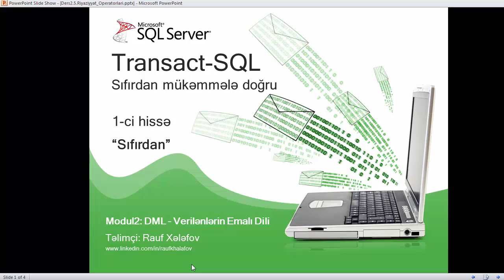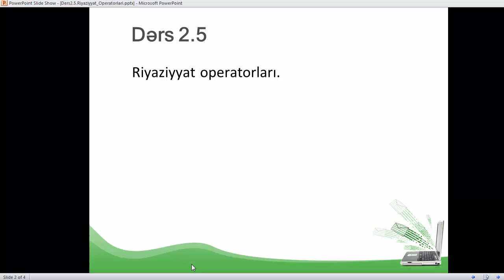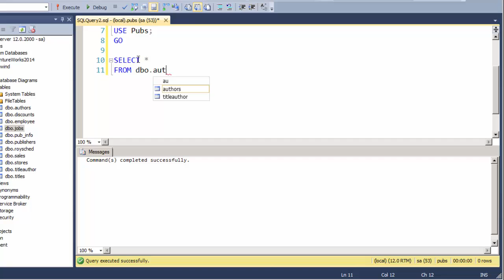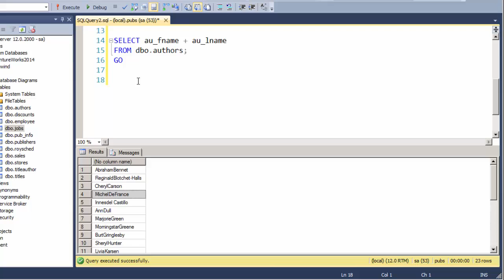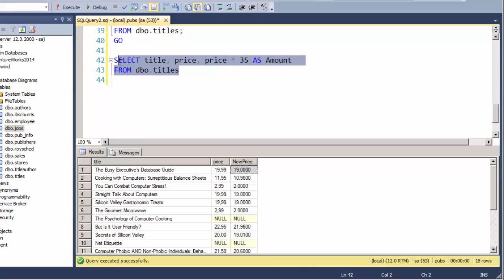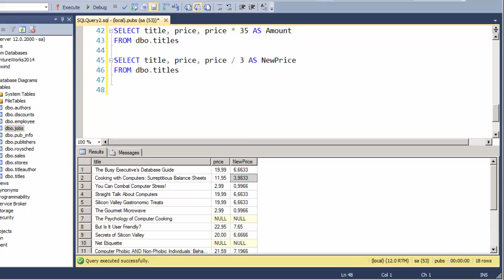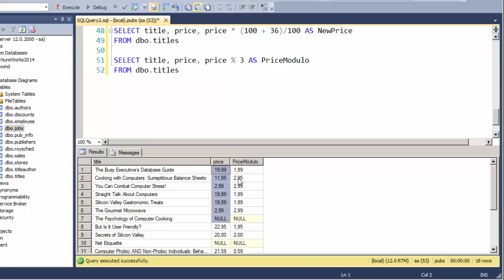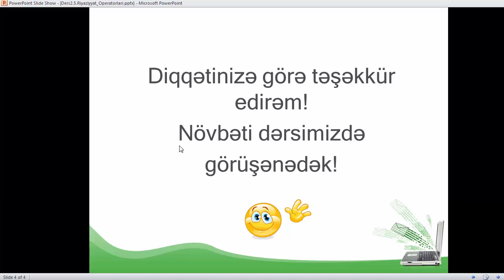T-SQL (Transact-SQL) dərsləri - Riyaziyyat Operatorları I Dərs #17